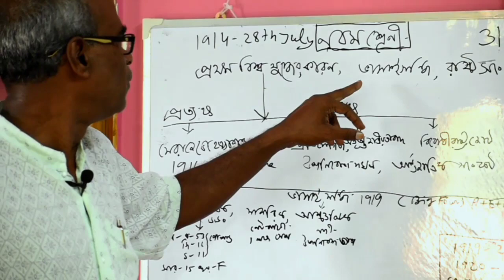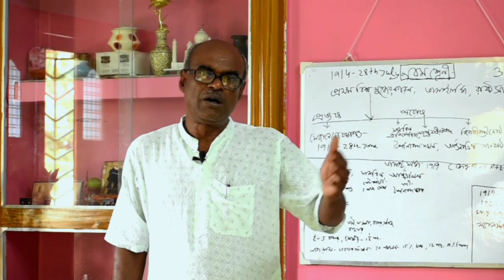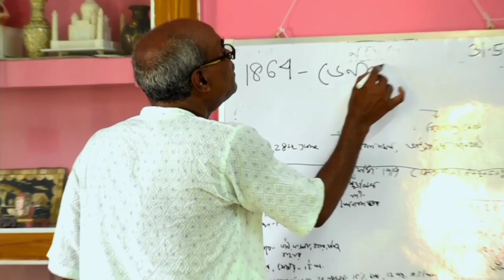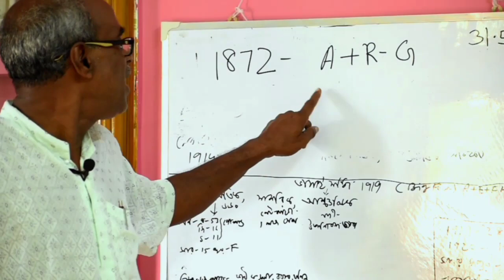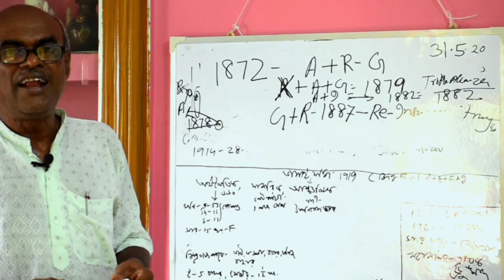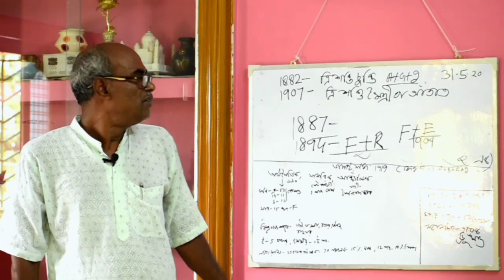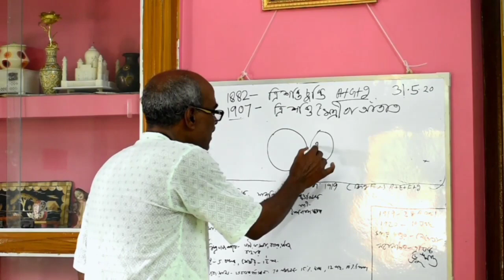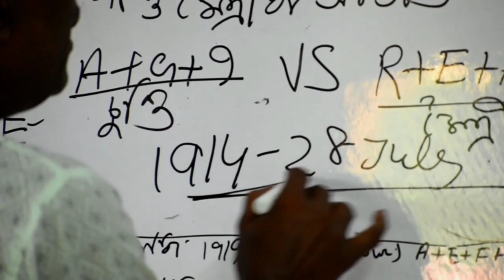BTS-নবম শ্রেণীর ইতিহাস .আজকের পাঠ-প্রথম বিশ্বযুদ্ধের কারন.BY NEMAI KUMAR MONDAL 31/05/2020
আজকের এই ভার্চুয়াল ক্লাসে প্রথম বিশ্বযুদ্ধের কারণ সম্পর্কে আলোচনা করা হয়েছে ।নবম শ্রেণীর ইতিহাস
আগের ক্লাসের লিংক